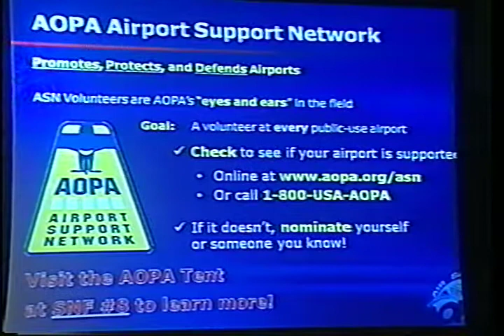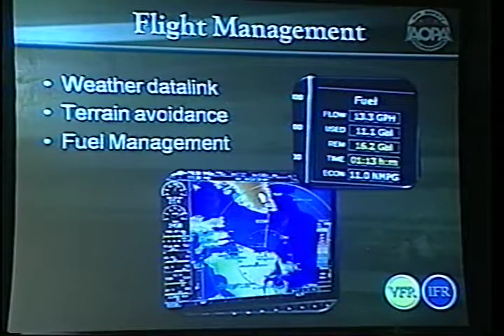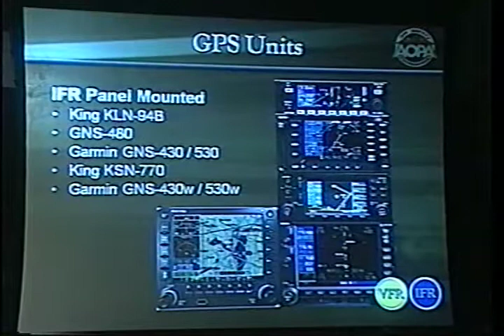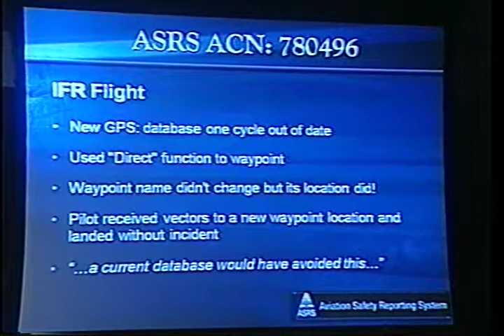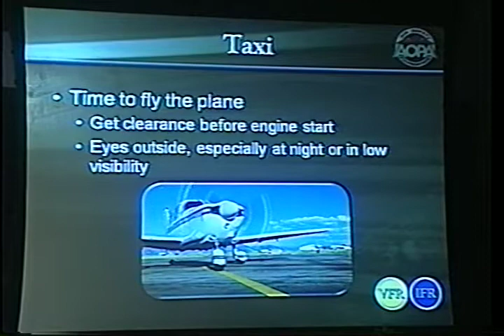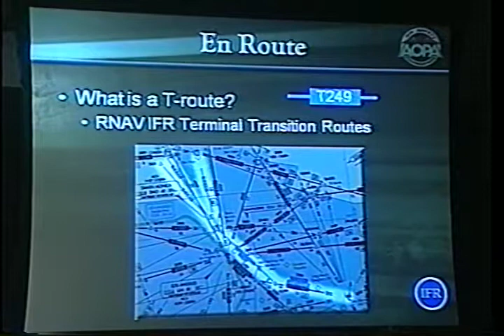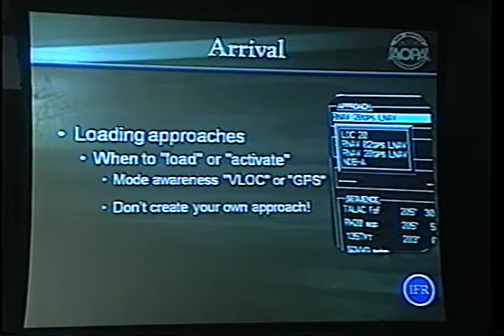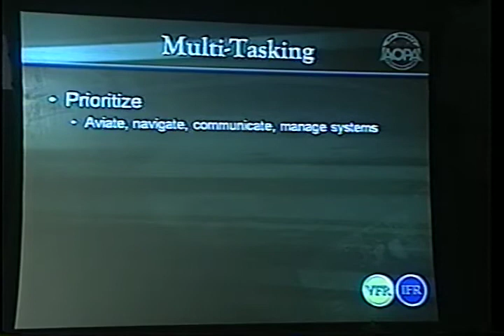GPS from the Ground Up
GPS from the Ground Up with J.J. Greenway (09042504)